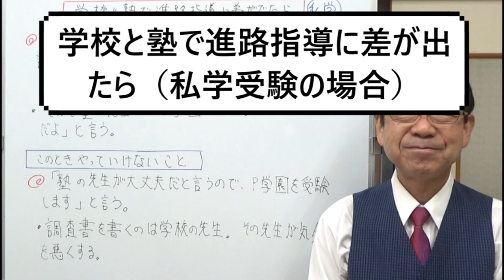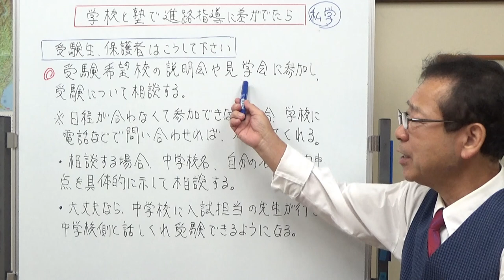学校と塾で進路指導に差が出たら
学校と塾で希望校選びで差が出た場合についてお話ししました。
これは静岡県の私学に進学する場合の話です。